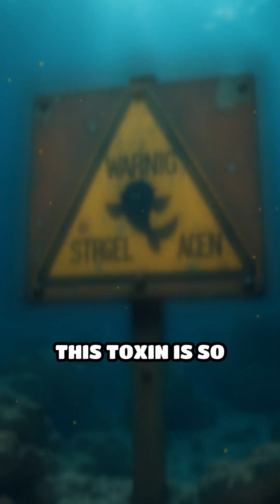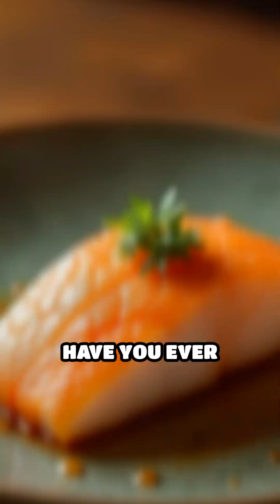The Incredible Pufferfish Defense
Discover the fascinating defense mechanism of pufferfish! Learn how their toxins protect them in the wild.